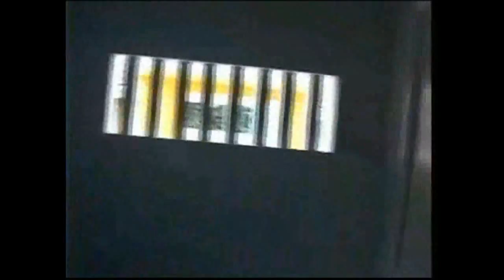A Sultan's Palace, Before and After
The beach at Morib was the primary objective for landing British and Indian Army liberation forces to put at end to the Japanese occupation of Malaya during WW2, but the atomic bombs over Hiroshima and Nagasaki, and Emperor Hirohito's surrender speech, spared them the bloody conflict that would otherwise inevitably have followed. We visited it n 1982, on our return journey from a tour of eight Malaysian states in eight days.
Nearby is Jugra, the former royal capital of Selangor, where the then ruling monarch, Sultan Abdul Samad built Jugra Palace, into which he moved in 1875. It was situated in a strategic location, not exactly at the river mouth but easily accessible from the Straits of Malacca, and protected by a hill, Bukit Jugra, which stands out clearly above the low-lying mangrove swamps. For centuries this hill served as a familiar landmark to navigators of the Straits of Malacca. Chinese, Arab and European mariners marked it in their charts and Bukit Jugra was also known to many foreign navigators as Parcelar Hill, derived from the Arabic name for it, balasar.
In 1991, nine years after I had last seen it in a pretty dilapidated condition, I revisited this former palace together with a group of companions including Joyce Williams, Brian and Moyreen Tilbrook and their friend Ray. This time I was in for a pleasant surprise. The repeated comparisons I made with the Topkapi were prompted by the fact that Joyce and I had just returned from a visit to that other sultan's palace in Istanbul.